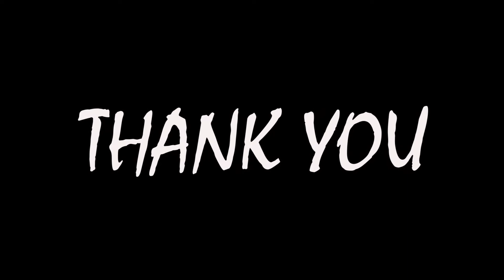பெண்களுக்கு தேவையான முக்கிய 6 ஆசனங்கள் / Major Asanas for Women.......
1. PRASARITA PADOTTANASANA
2. ARDHA CHAKRASANA
3. RAJAKAPOTASANA
4. GOMUKHASANA
5. BADDHA KONASANA UTTANASANA
6. SUPTA VAJRASANA